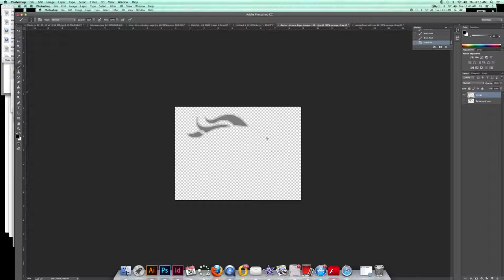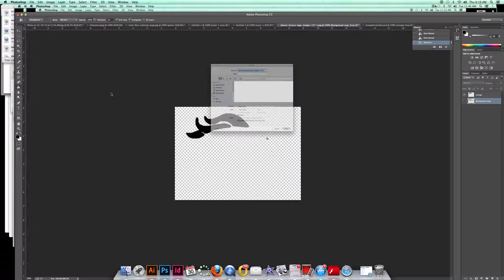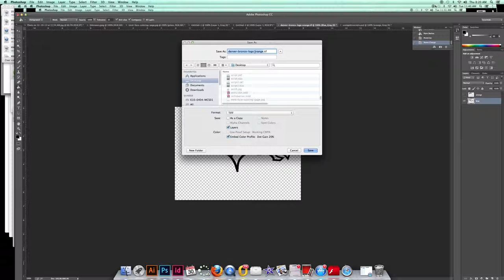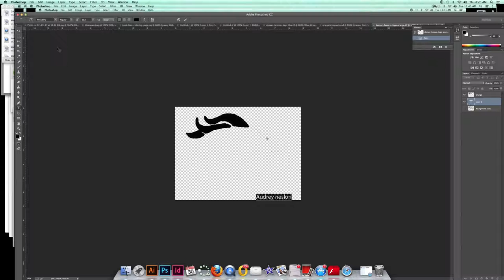broncos part 4 = Color Separations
Tutorials For Intro to Graphic Communications